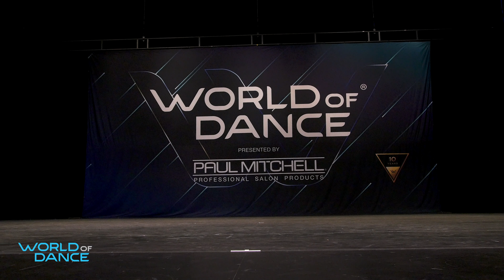Bailey Sok | FrontRow | World of Dance Bay Area 2018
Create a free account and check out all HD performance videos!